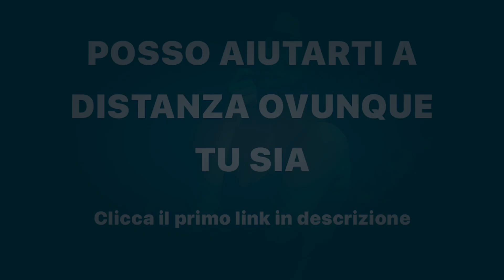Scheda Massa a Casa: Come Sostituire 7 Esercizi della Palestra in 2 Mq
Scopri in questo video 7 esercizi che normalmente esegui in palestra per aumentare la massa muscolare di tutto il corpo che puoi tranquillamente fare anche a casa sostituendoli con 1 barra per trazioni ed 1 elastico.

Ecco tutto:
0:00 Introduzione
0:28 Lat Machine
0:56 Metafora di Rocky 4
1:36 Pulley
2:07 Ercolina
3:15 Cavi
3:22 Leg Extension
3:36 Leg Curl
3:53 Leg Press